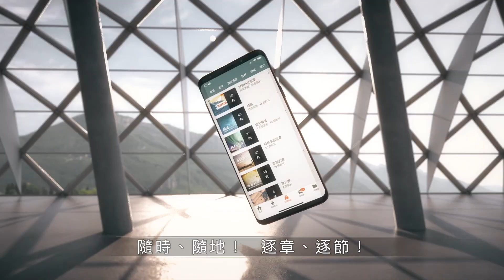201213 士師記 16章15~31節 小太陽參孫的最後結局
士師記 16章15~31節
15.大利拉對參孫說：「你既不與我同心，怎麼說你愛我呢？你這三次欺哄我，沒有告訴我，你因何有這麼大的力氣。」
16.大利拉天天用話催逼他，甚至他心裡煩悶要死。
17.參孫就把心中所藏的都告訴了他，對他說：「向來人沒有用剃頭刀剃我的頭，因為我自出母胎就歸神作拿細耳人；若剃了我的頭髮，我的力氣就離開我，我便軟弱像別人一樣。」
18.大利拉見他把心中所藏的都告訴了他，就打發人到非利士人的首領那裡，對他們說：「他已經把心中所藏的都告訴了我，請你們再上來一次。」於是非利士人的首領手裡拿著銀子，上到婦人那裡。
19.大利拉使參孫枕著他的膝睡覺，叫了一個人來剃除他頭上的七條髮綹。於是大利拉剋制他，他的力氣就離開他了。
20.大利拉說：「參孫哪，非利士人拿你來了！」參孫從睡中醒來，心裡說：「我要像前幾次出去活動身體」；他卻不知道耶和華已經離開他了。
21.非利士人將他拿住，剜了他的眼睛，帶他下到迦薩，用銅鍊拘索他；他就在監裡推磨。
22.然而他的頭髮被剃之後，又漸漸長起來了。
23.非利士人的首領聚集，要給他們的神大袞獻大祭，並且歡樂，因為他們說：「我們的神將我們的仇敵參孫交在我們手中了。」
24.眾人看見參孫，就讚美他們的神說：「我們的神將毀壞我們地、殺害我們許多人的仇敵交在我們手中了。」
25.他們正宴樂的時候，就說：「叫參孫來，在我們面前戲耍戲耍。」於是將參孫從監裡提出來，他就在眾人面前戲耍。他們使他站在兩柱中間。
26.參孫向拉他手的童子說：「求你讓我摸著托房的柱子，我要靠一靠。」
27.那時房內充滿男女，非利士人的眾首領也都在那裡。房的平頂上約有三千男女觀看參孫戲耍。
28.參孫求告耶和華說：「主耶和華啊，求你眷念我。神啊，求你賜我這一次的力量，使我在非利士人身上報那剜我雙眼的仇。」
29.參孫就抱住托房的那兩根柱子：左手抱一根，右手抱一根，
30.說：「我情願與非利士人同死！」就盡力屈身，房子倒塌，壓住首領和房內的眾人。這樣，參孫死時所殺的人比活著所殺的還多。
31.參孫的弟兄和他父的全家都下去取他的屍首，抬上來葬在瑣拉和以實陶中間，在他父瑪挪亞的墳墓裡。參孫作以色列的士師二十年。

鼓勵大家按著書卷的進度，選擇詩歌來敬拜親近神，我們也推薦了一些相關的詩歌如下：

士師記的推薦詩歌